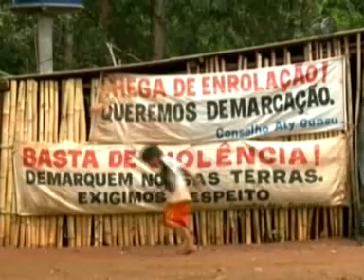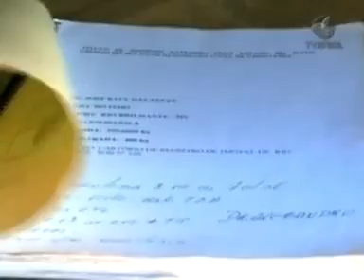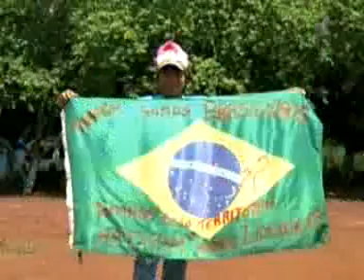Especial - Brasil índios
Você acompanha agora uma reportagem sobre os povos indígenas do Brasil. Projetos que impactam a vida dos indígenas e alternativas que eles constroem para defender o meio ambiente e as culturas tradicionais.